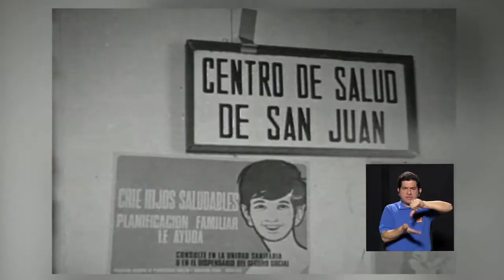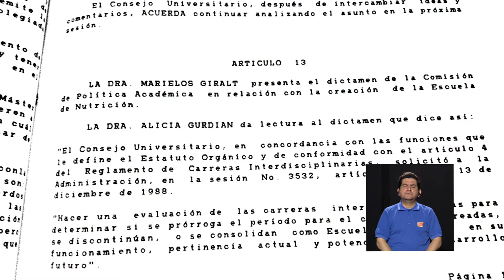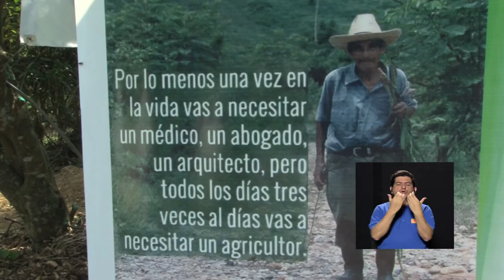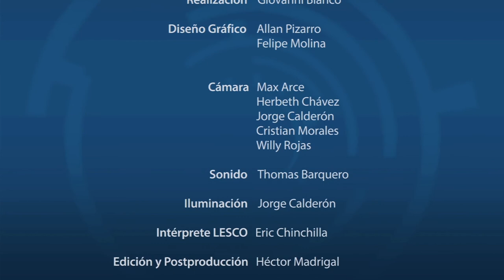Especial ConCiencia: 35 aniversario Escuela de Nutrición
En ocasión del 35 aniversario de la Escuela de Nutrición de la Universidad de Costa Rica, distintas voces rememoran sus orígenes, hablan del impacto y los desafíos de esta carrera.